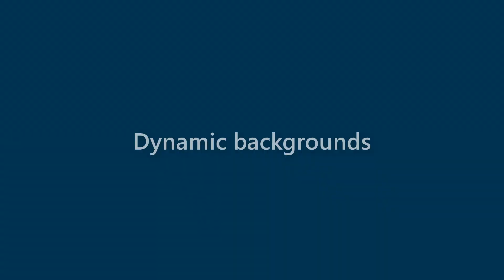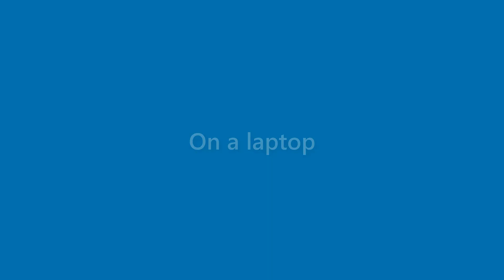Summer Mendez - appearance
Name Look - Summer Mendez - appearance. In this video we present "Summer Mendez" name look and feel in various scenarios.
This video will cover:
How does "Summer Mendez" look as a personal letterhead?
How does "Summer Mendez" look on a business card?
How does "Summer Mendez" look on a computer/laptop screen?
How does "Summer Mendez" look with different background colors?
How does "Summer Mendez" look with various fonts?